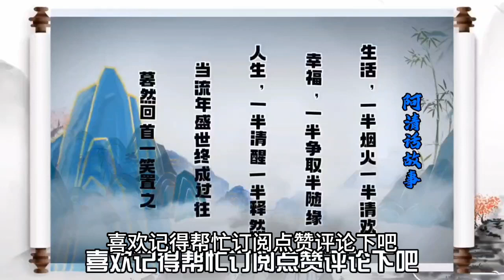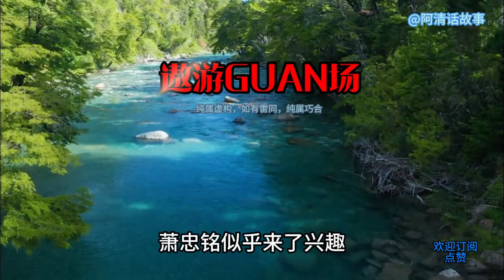遨游七六 陆大人一直认为只要是干实事的干部，无关是谁的人#小说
陆大人一直认为只要是干实事的干部，无关是谁的人